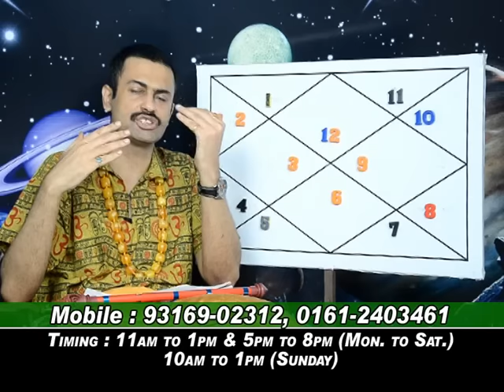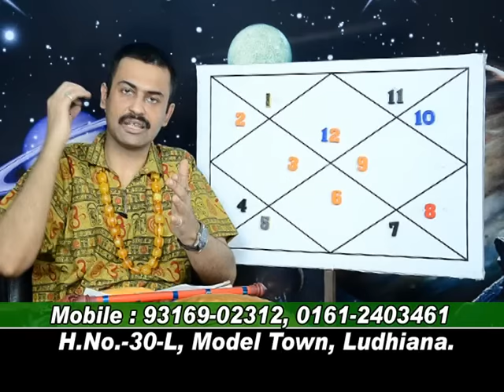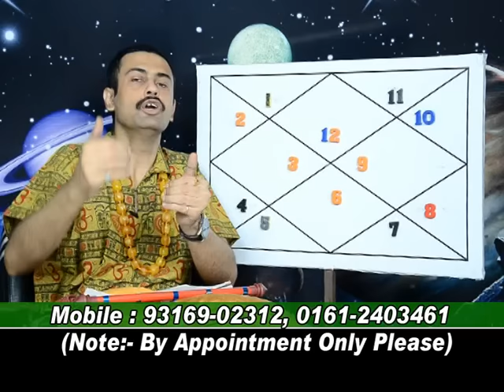YOGKARAK PLANETS IN PISCES LAGNA HORO.LEC-337.